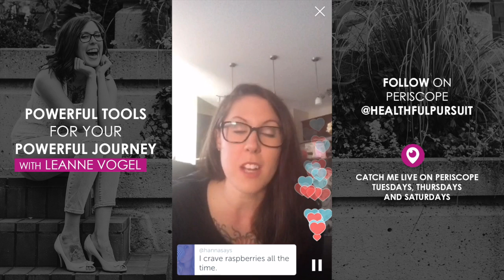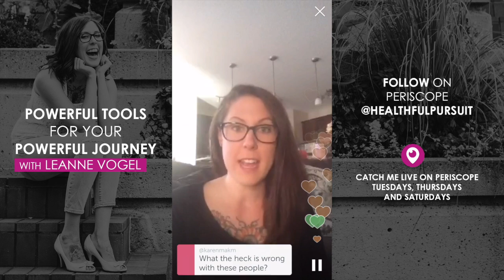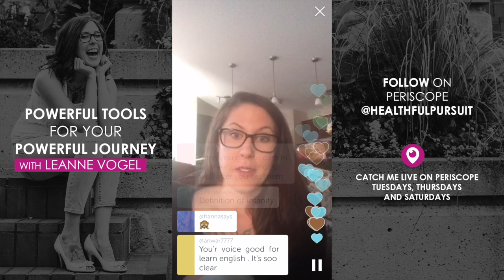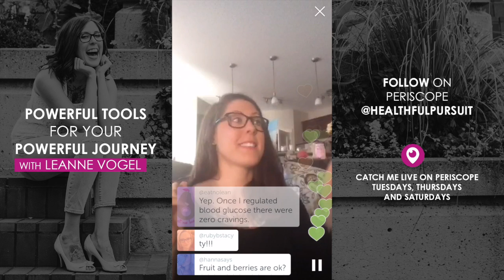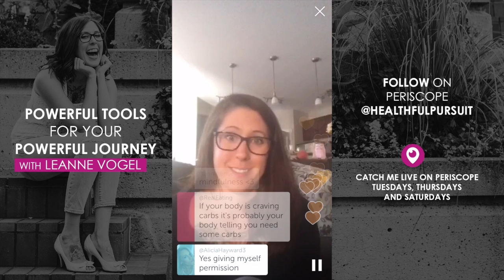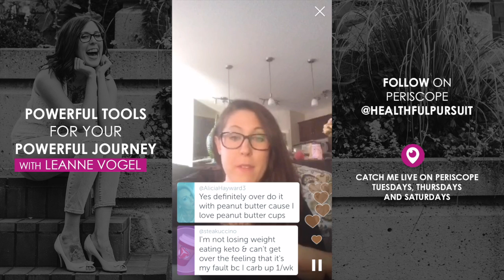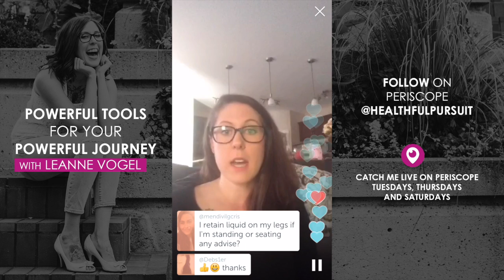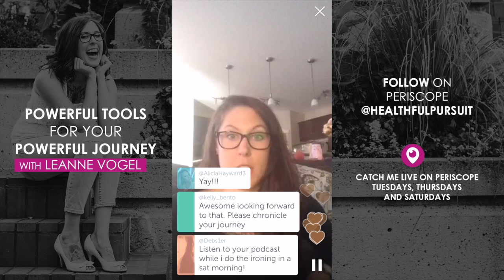Keto: How To Kill Cravings.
Celebrating the launch of my keto audiobooks.

Please note, I am not a nutritionist within the meaning of the Health Professions Act of Alberta.

The information provided is not a substitute for medical advice, diagnosis, or treatment nor is it to be construed as such. We cannot guarantee that the information provided on the Keto Diet Podcast reflects the most up-to-date medical research. Information is provided without any representations or warranties of any kind. Please consult a qualified physician for medical advice, and always seek the advice of a qualified healthcare provider with any questions you may have regarding your health and nutrition program.